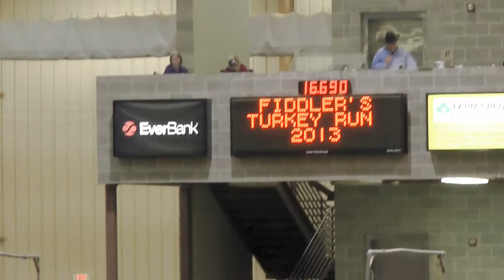McKenna + Gee Turkey Run 01 December 2013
Open barrels
Turkey Run
Jacksonville Equestrian Center
01 December 2013